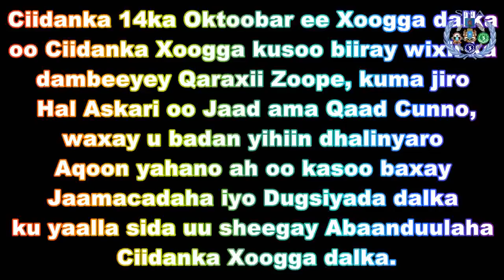Taliska Ciidanka Xoogga dalka oo digniin kulul kasoo saaray in Xilliga shaqada askarta ay istcimaash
Taliska Ciidanka Xoogga dalka oo digniin kulul kasoo saaray in Xilliga shaqada askarta ay istcimaasho Jaadka ama Qaadka.